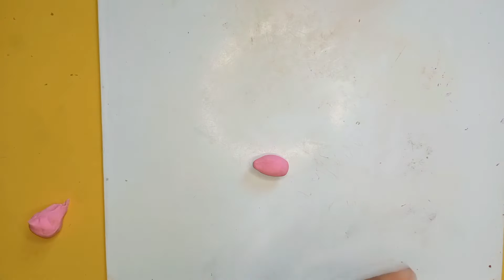Birds in Nest Clay Craft clay claycraft birds new diy diycraft #2023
birds in nest
clay bird in nest
easy clay craft
eggs in nest
Birds with eggs inside nest craft
bests nest home decor craft
clay craft ideas,bird nest
bird craft ideas
air dry clay craft
nest craft
craft nest
craft nest making
birds craft
clay craft easy
birds craft making
nest craft ideas
paper nest carft
making birds and nest using clay
love birds craft
birds craft idea
clay crafts
birds nest lays
wall hanging craft ideas
5 minutes craft ideas